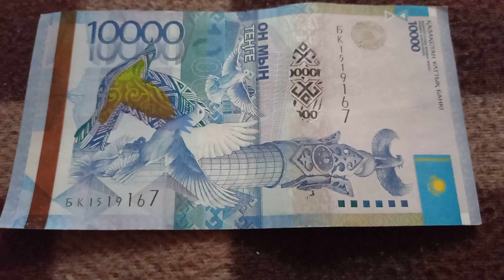Созидание Духовности - Второй смысл БАНКНОТЫ 10 000 ТЕНГЕ № БК1519167 на байковой поверхности 13 Мая